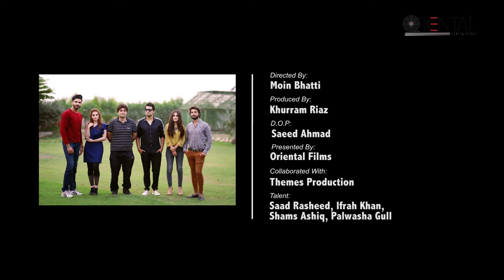Fashion Film BTS | Saad Rasheed, Ifrah Khan, Palwasha Gull, Shams | Oriental Entertainment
Fashion Film Shoot Bts.

Project by Oriental Entertainment
Directed By: Moin Bhatti
Produced By: Khurram Riaz